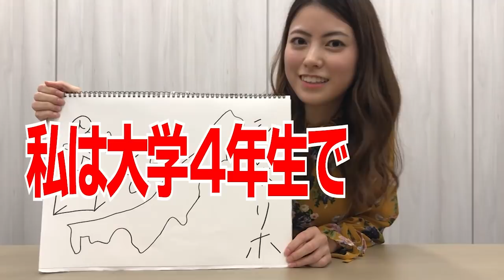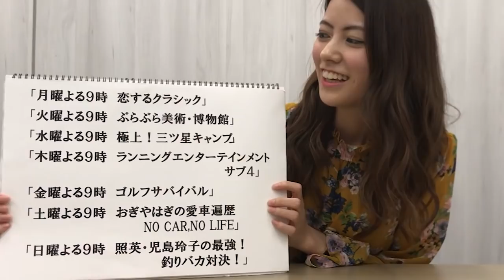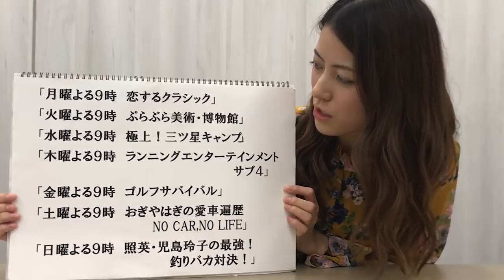【新人アナウンサー 新保里歩デビュー！驚きの特技を披露！？】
ＢＳ日テレ公式YouTubeチャンネル 新人アナウンサーの新保里歩が
あの手この手でＢＳ日テレの情報をご紹介します！
記念すべき第１回は…
中学校・高校で磨き上げた驚きの特技を披露するほか、早口言葉を使った番組ＰＲに挑戦します！